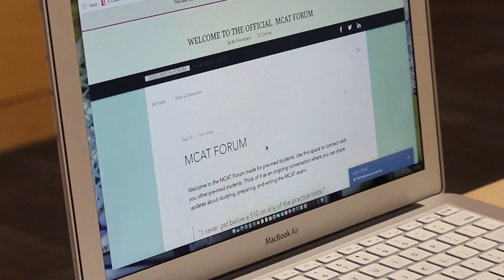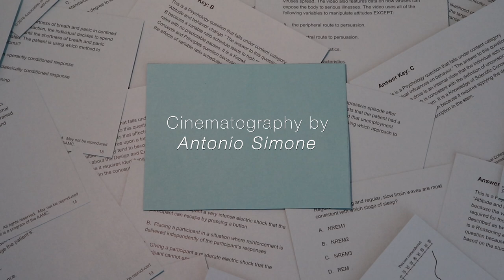Learning Curve - An Original Short Film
As Sloane prepares for the high-pressure medical school entrance exam, she struggles to manage her relationship with her boyfriend Sam, as well as her own independence.

Written & Directed by Angie Lawrence
Cinematography by Antonio Simone
Edited by Henna Mann
Sound by Petey Patterson

Starring:
Qadira Nazarali as Sloane
Nicky Stepan as Sam
and Lori Kyle as the voice of The Exam Attendant

Original Score composed by Sean Parker
Production Assistants: Shaun Soutar & Alex Boese
MCAT Consultant: Claire Lawrence
MCAT Props provided by Claire Lawrence, AAMC
Prop MCAT web pages designed by Henna Mann
Additional Support: Lori Hickling, Mary Hickling, Burke Lawrence
Special thanks to Kazik Radwanski & York University Film Production class of 2023

Learning Curve was produced at York University, Cinema and Media Department. 2020/2021.
Written and released as a York University second-year fiction film production.
Learning Curve was shot on York University Campus, with permission from the office of Temporary Use of University Space.

Warnings: Some use of strong language.